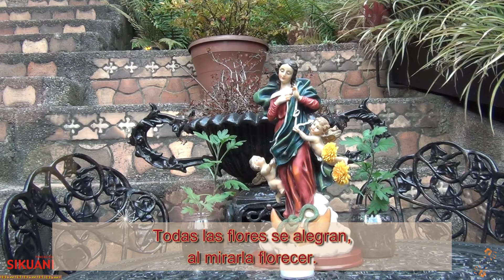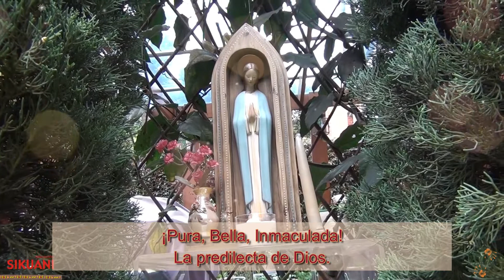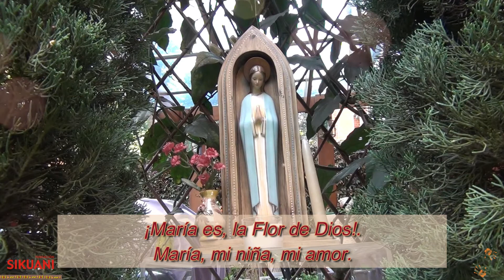La Flor de Dios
En el día de la Natividad "Cumpleaños" de la Santísima Virgen María, hacemos esta serie de videos para alabar, glorificar, bendecir y agradecer a Dios, Padre Todopoderoso, por haber elegido, preparado y predestinado a la Santísima Virgen María como Madre de Dios y Madre Nuestra, para traer a Nuestro Salvador y Redentor Jesucristo.